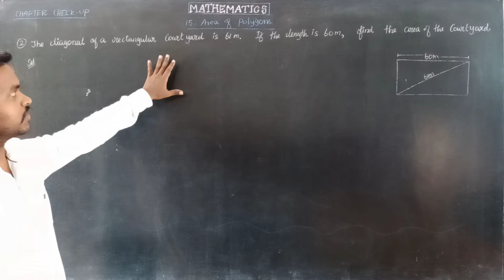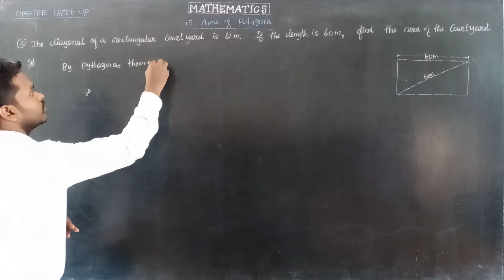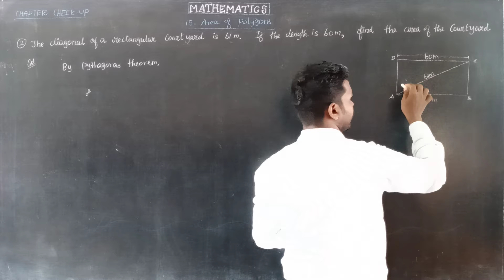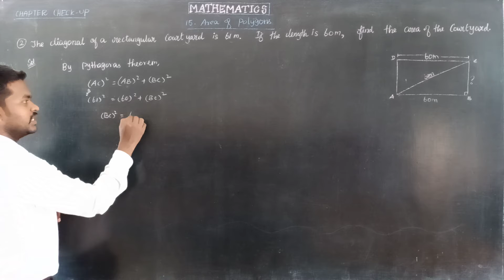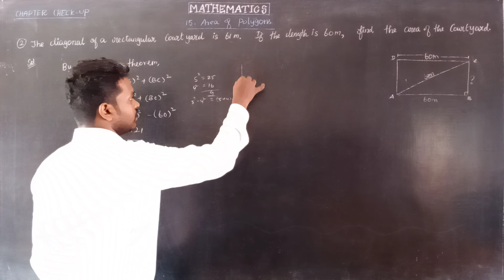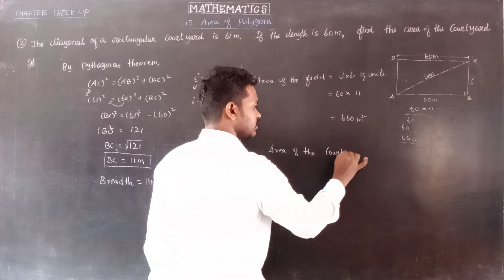CCU15 Q No2 Oxford Class 8 Mathematics